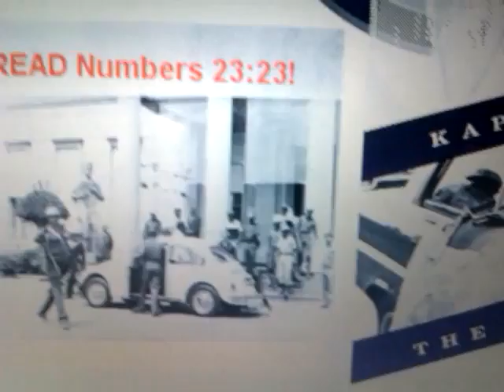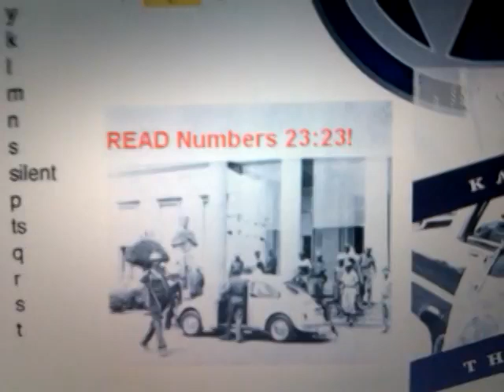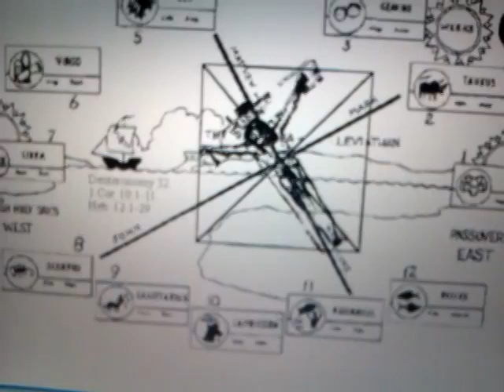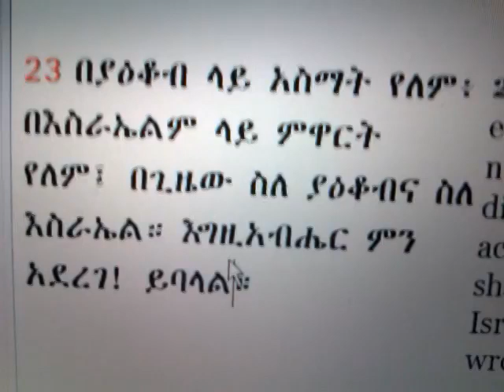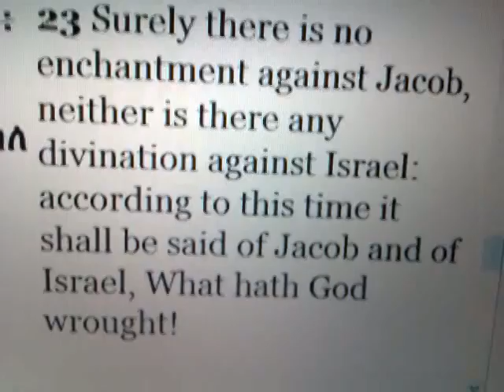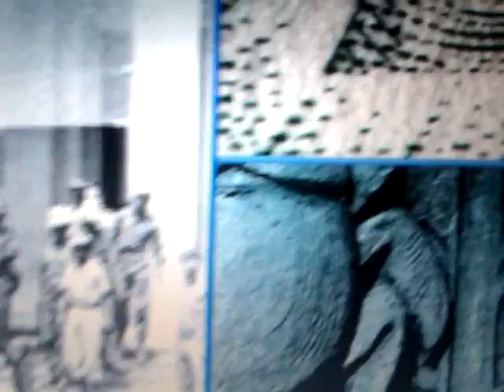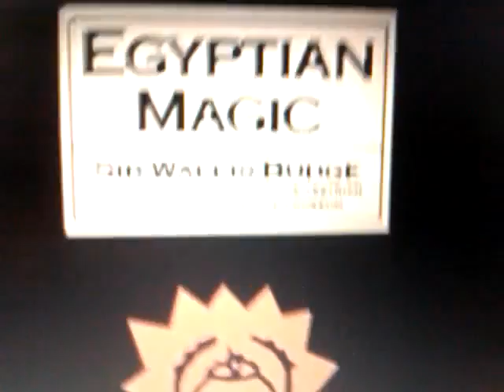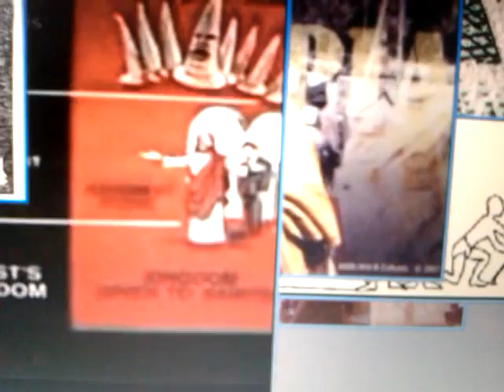VOLKSWAGEN Conspiracy Against H.I.M. HAILE SELASSIE - Sept. 11th 1974 The VW (666)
The VW (666) VOLKSWAGEN Conspiracy Against H.I.M. HAILE SELASSIE - Sept. 11th 1974

The VW (666) VOLKSWAGEN Conspiracy Against H.I.M. HAILE SELASSIE - Sept. 11th 1974.3gp